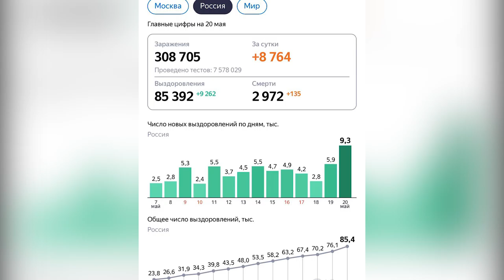Коронавирус в России